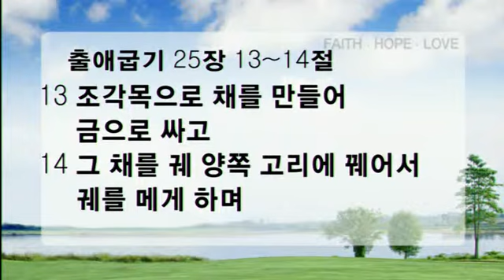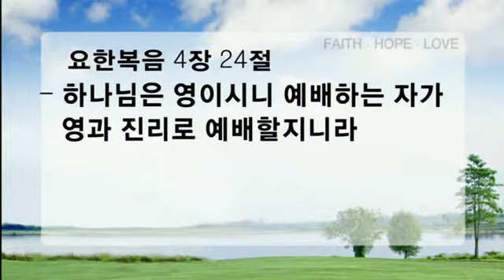신촌교회 주일저녁 하나님의 경고-베레스 웃사 2013년 4월 7일 역대상 13:1~14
역대상 13:1~14